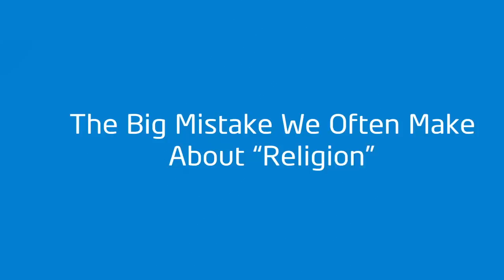The Big Mistake We Often Make About "Religion"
Our perception of religion in Western society is inherently limiting, leaving us blindsided to an aspect of religion which allows us to truly experience God. Philosopher, Ken Wilber, examines perceptions of religion. What’s the one best thing you could invest in? We believe it’s YOU and your personal growth 🌱 From health and fitness to public speaking and memory enhancement with the top experts in the industry, the Quest All Access Pass has you covered

The Western perspective tends to take religion as a dogmatic narrative — a fundamentalistic view — in which the texts from any religion, whether Christianity, Judaism, Islam, Hinduism, etc, are to be taken literally.

This view is not limited to the “Western” world — in fact, most people talking about religion believe their sacred texts to be the concrete truth of God.

However, the other form of religion is what Ken Wilber describes as “psycho-technological” — the purpose of this form of religion is to change consciousness through internal “scientific” experiments, and through contemplation (rather than dogmatic belief).

Unfortunately, the Western culture (and Western mindset) is often ignorant to this contemplative form of religion. This has led to a narrow understanding of spirituality that sums up to “follow the rules or you will be doomed to the pits of hell.”

The issue with fundamentalism is that there is no room for spirituality and growth in consciousness.

With a “psycho-technological” view though, we are able to discover the true self and spirit through any religious pathway. This view opens up the door to the spiritual truths — that suffering can be overcome, that you are apart of the universe, and that God is a part of you. These spiritual truths are the path to liberation (liberation from fear, greed, etc).

Although you can read these truths, it is only by practicing a contemplative mindset towards religion that you can truly understand them. And although we call them “truths,” they are neither truths nor beliefs — rather, realizations that are acquired after practicing religion as a psychotechnology.

IMPORTANT TIMESTAMPS:

00:00 Fundamentalist Beliefs of Religion
02:09 Why the Fundamentalist Beliefs of Religion is a disaster for your culture

ABOUT KEN WILBER:

Ken Wilber is an author, philosopher, and integral theorist; often referred to as the “Einstein of consciousness studies.” Although he has published over 25 books, he is better known for his creation of the “Integral Theory” — a world philosophy that is attempting to integrate all the relevant practices, methodologies, and experiences available to humans into a “theory of everything.” It takes information from anthropology, cultural studies, psychology, biology, spirituality, and more, and incorporates them into “puzzle pieces” so that Integral Theory can enrich every field through an exact understanding of how and where each one fits in relation to all the others.

Ken founded the Integral Institute to develop this theory and apply it to modern issues — it has already been applied in a multitude of fields like medicine, politics, business, education, ecology, and psychotherapy.

ABOUT MINDVALLEY UNIVERSITY:

Mindvalley University is developing an online university for all ages focused on transformational education. We organize real-world curated events and produce programs in every area of transformation including mind, body, and performance.